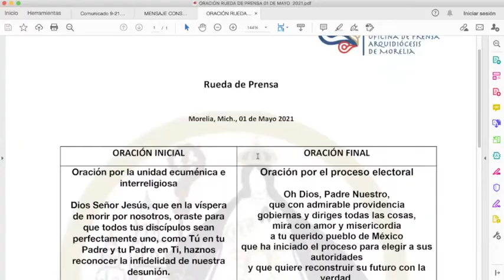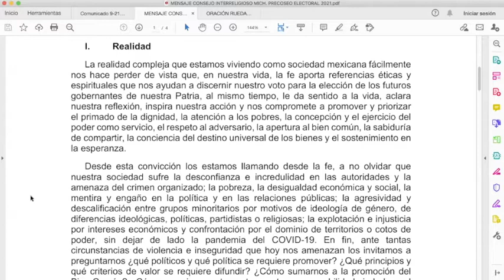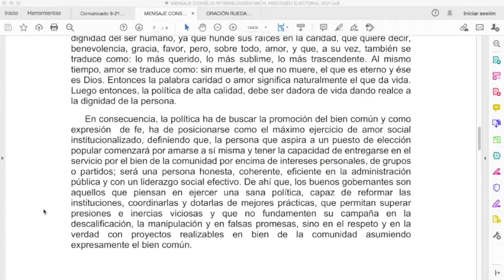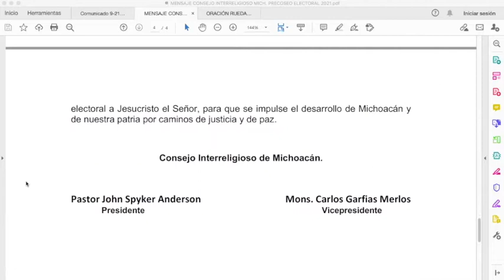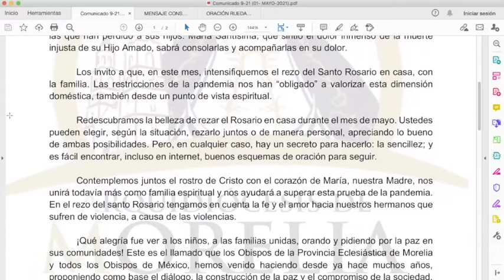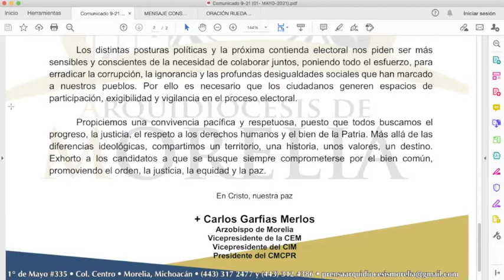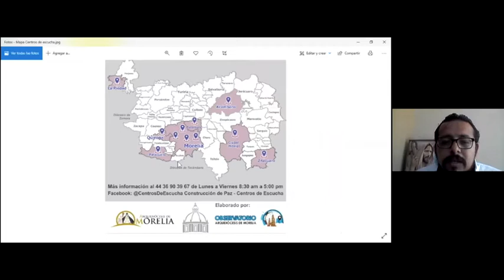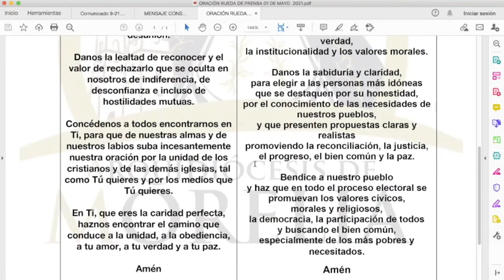Rueda de Prensa, Sábado 01 de mayo de 2021